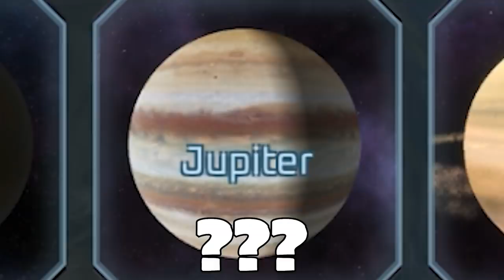I Discovered Donut Earth and Sliced it With Laser in Solar Smash!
Welcome to Solar Smash! Solar Smash is a planet destruction simulator, it allows the player to use a variety of different weapons to destroy the planet. Today I check out the brand new update, and conduct some experiments with Saturn, giant lasers, and ice beam, and donut earth!